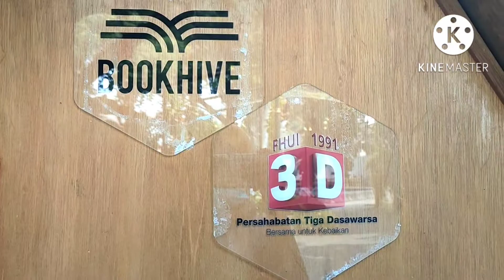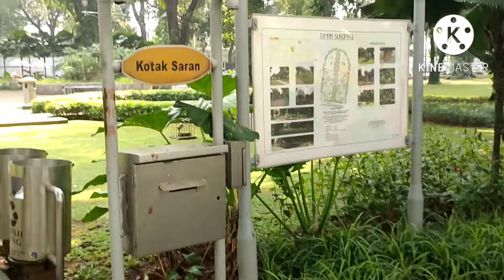Suasana Taman Suropati di sore hari di Musim Libur 2022